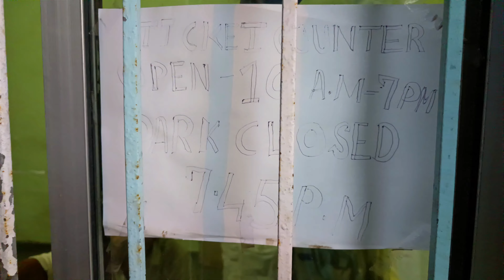BBC Park (বেনু বন‌ ছায়া ) Kolkata | gf এর সাথে প্রথম বার ঘুরতে গিয়ে এক নতুন experience holo 😱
timming --- 10am - 7pm
place -- patuli more ,Garia